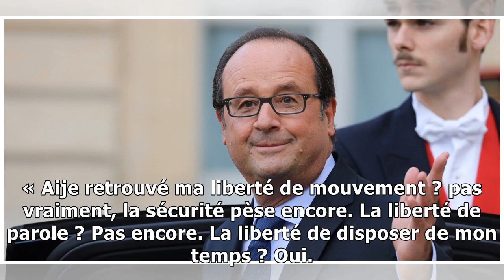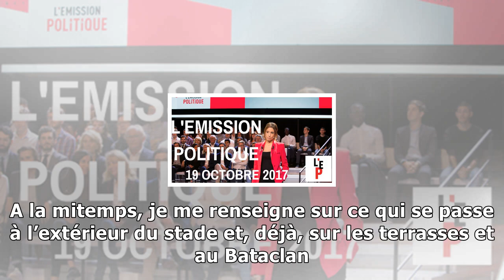Video. «je reste attentif à tout», déclare françois hollande sur france 2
François Hollande sur France 2, le 12 novembre 2017. — France 2 Il n’a « pas encore » retrouvé sa liberté de parole mais reste « attentif à tout ». François Hollande était l’invité dimanche soir de Vi...